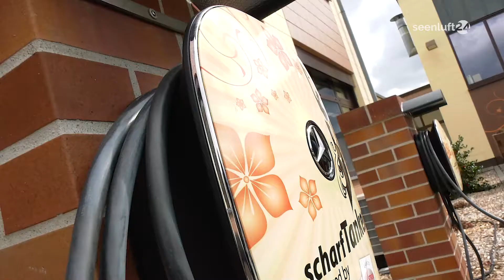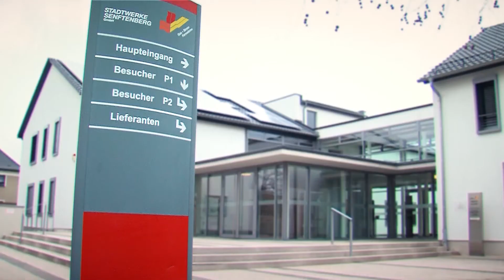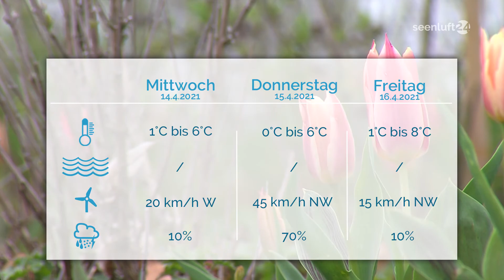DER TAG | die Nachrichten vom 13.04.2021